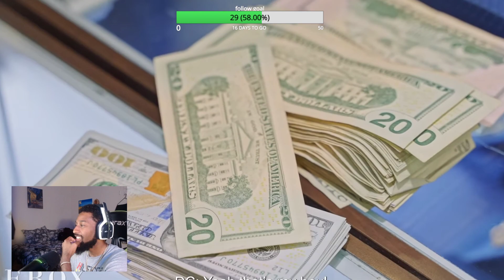PLANE JANE!!!! DC Young Fly Wants to Buy All the Gold Rolexes at Icebox! JOHNNY FINESSE REACTION